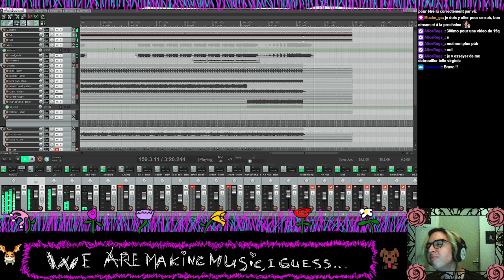Aneurrrrrysm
Nirvana Aneurysm cover for bouncing cars